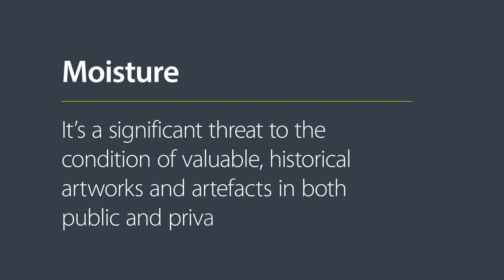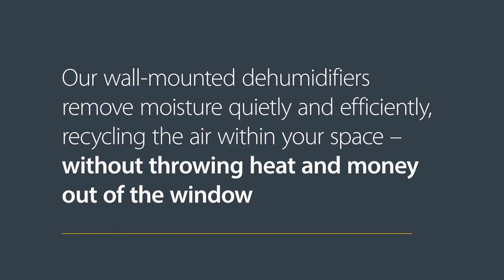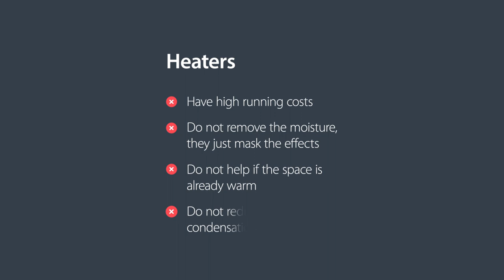Heaters v Dehumidifiers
Our wall mounted dehumidifiers remove moisture quietly and efficiently, recycling the air within your space - without throwing heat and money out of the window!